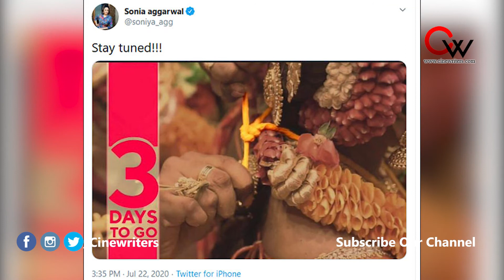திடீர் போஸ்ட்டால் பரபரப்பு.. இரண்டாவது திருமணம் செய்துகொள்கிறாரா பிரபல முன்னாள் ஹீரோயின்..?